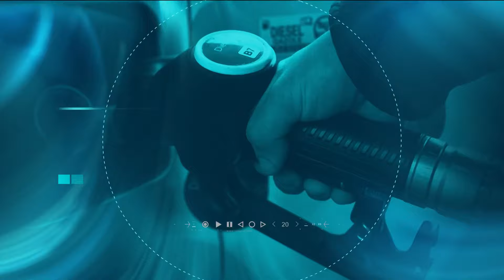CNN Mobilidade: transportes adotam medidas ESG para reduzir impactos | CNN PRIME TIME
Cerca de 30% das emissões totais de gases do efeito estufa no Brasil vêm dos transportes e o setor busca se adequar a padrões sustentáveis para alcançar a neutralidade de carbono.